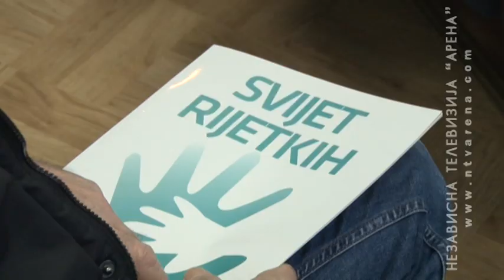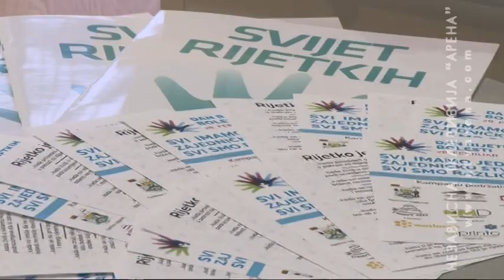Podrška djece iz Ugljevika oboljelima